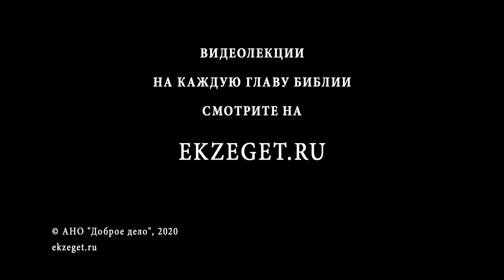Там будет плач и скрежет зубов (Мф 13:42) Протоиерей Димитрий Сизоненко. Толкование Нового Завета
В сегодняшнем видео с Протоиереем Дмитрием Сизоненко рассуждаем на тему трудных мест в Библии, говорим о том, что значит "Там будет плач и скрежет зубов", из Евангелия от Матфея 13 глава 42 стих и касаемся следующих тем:

🔸О словах Христа, которые упоминаются у Евангелистов Матфея и Луки
🔸О рассмотрении этого символа в контексте
🔸О том, что данными словами завершается наставления Иисуса Христа
🔸О сопровождающих двух других образах
🔸Об образе "скрежет зубов" и упоминании его в псалмах
🔸О том, почему этот образ использует Евангелист Матфей
🔸О том, к кому употребляется данное выражение
🔸Об образе в 7-ом псалме
🔸О самом тяжелом преступлении на Страшном Суде
🔸О необходимости увидеть в этих словах ободрение
🔸О предупреждении Иисуса Христа, которое сокрыто во фразе псалма
🔸Об одной истории отцов отшельников
🔸О важном вопросе